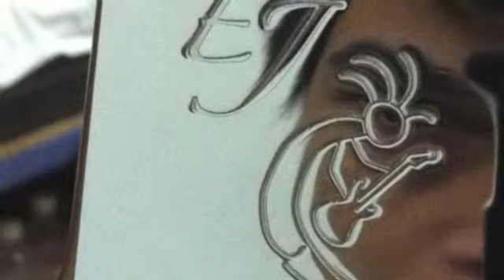DECADES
my first attempt to write a rock guitar instrumental.

Music written by JFGLUBAG .
All guitars,synths and drum programming by JFGLUBAG.